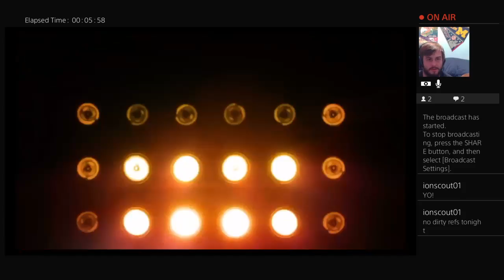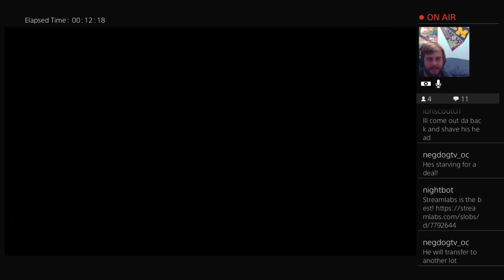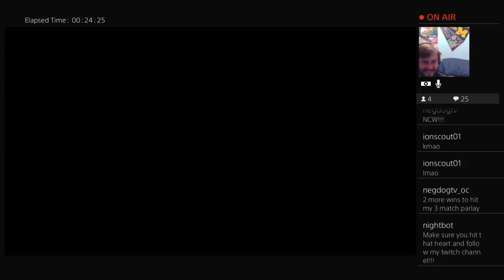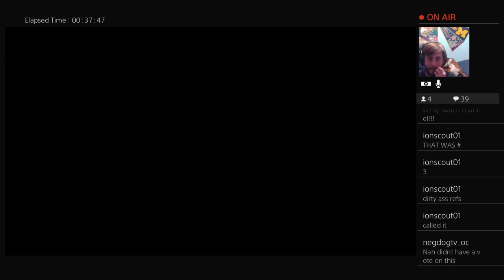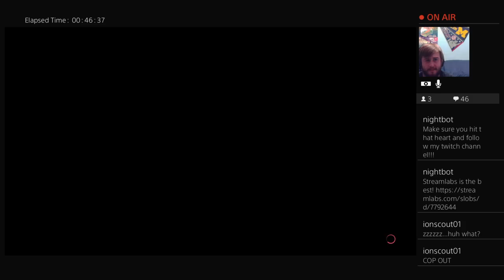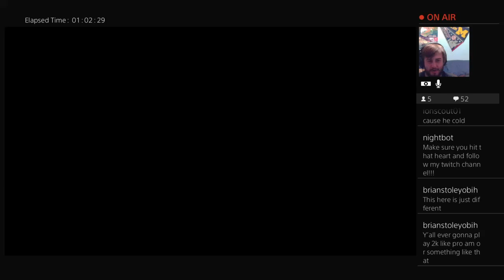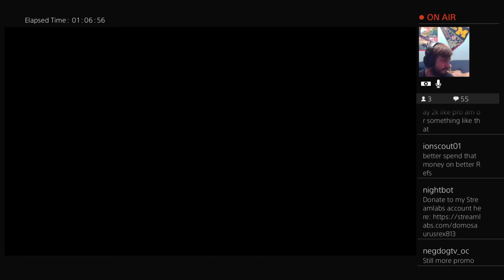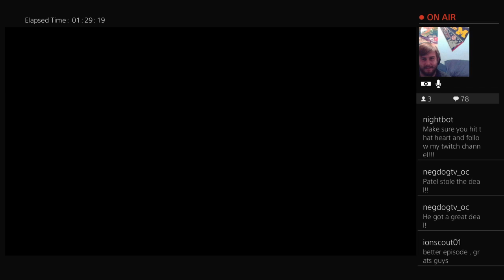Negdog Tv Quarantine & ChillNCW Episode 2 Livestream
HELP ME KEEP PROVIDING GREAT CONTENT!
BRANDS AND SERVICES I RECCOMEND!
Instagram : @Domosaurus_rex813 Twitter : @drex813
Twitch : Twitch.tv/domosaurusrex813 TikTok : @domosaurusrex813 DOMOSAURUSREX.COM